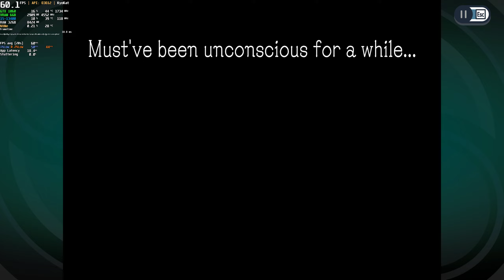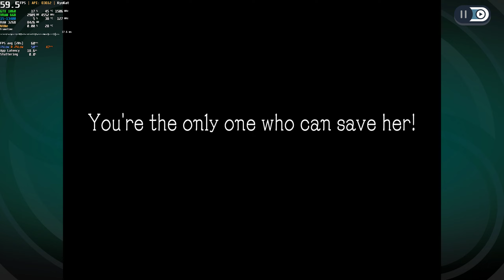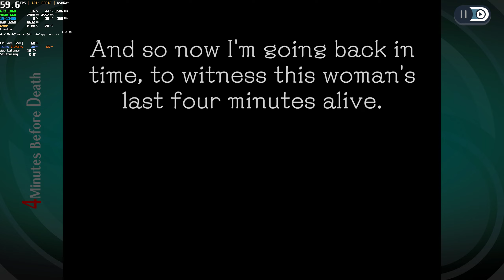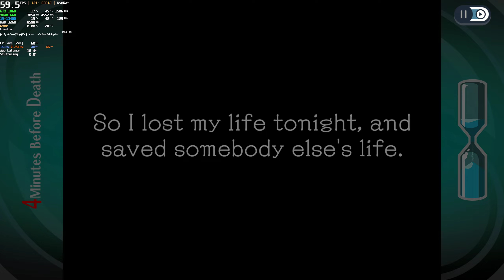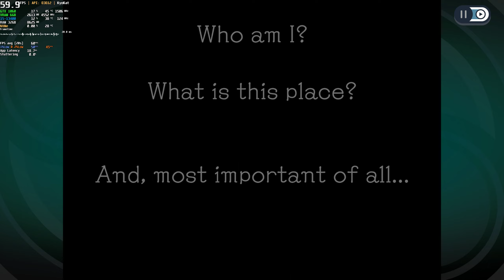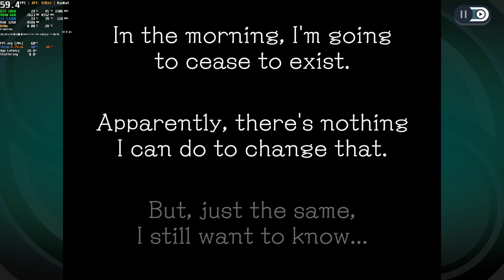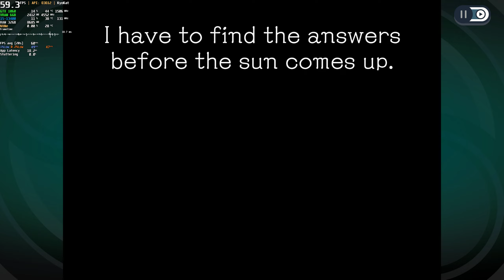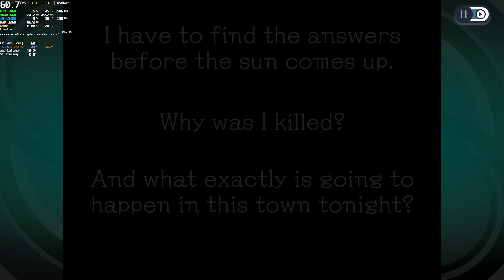Ghost Trick: Phantom Detective HD Remaster PC Steam Gameplay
DEMO - Nintendo DS 2010 Game - GTX 1060 6GB | i5-13400 Benchmark * Performance Test 60 FPS 1440p Ultra Graphics | Steam
Game: Ghost Trick: Phantom Detective PC Gameplay

Ghost Trick: Phantom Detective, the classic puzzle-solving mystery adventure directed by Ace Attorney creator Shu Takumi, is back! This long-awaited HD remaster features upgraded visuals and sound and new gallery content.

+ CPU: Intel Core 13th Gen i5-13400 @ 2.5GHz (Turbo 4.6GHz) (new Cooler 95wTDP [still not good enough] - Limited by 90º)
+ RAM: 32,0GB (2x16) DDR4 - Dual-Channel @ 3200MHz
+ Games SSD NVMe R/W: 3.400 MB/s  3.000 MB/s
+ System: Windows 11 Home
+ Monitor: VG32VQ1B Gamer Asus TUF 31.5', 165 Hz, 2K QHD

+ MSI Afterburner + Rivatuner Statistics Server + CapFrameX + Aida64 + HWiNFO FPS Overlay Benchmark